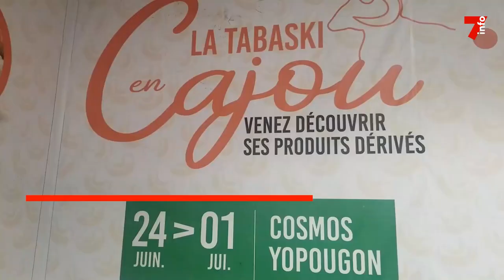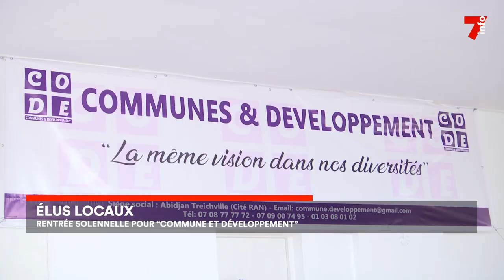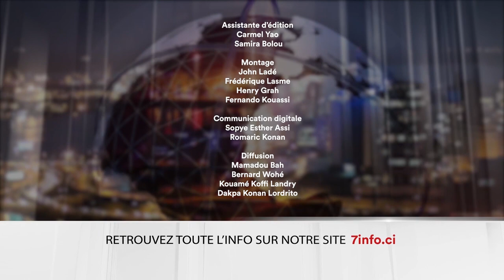Le 7 minutes du 5 juillet 2023 (édition du 19h)